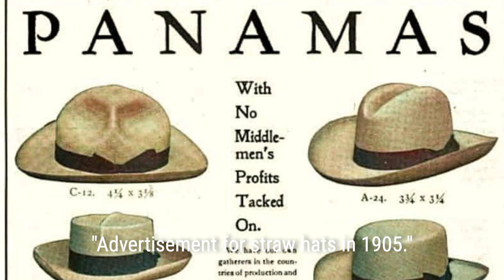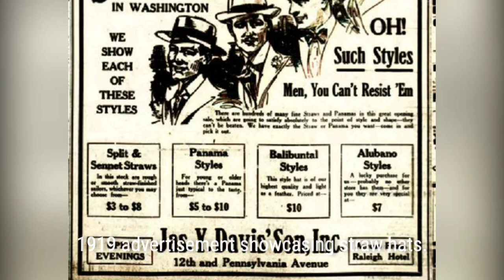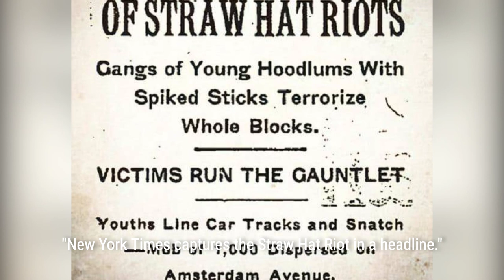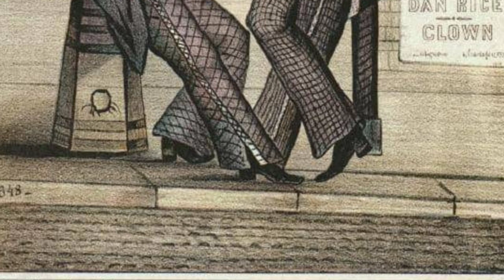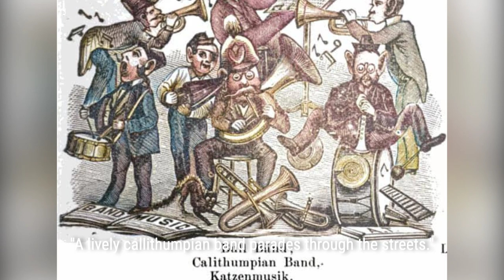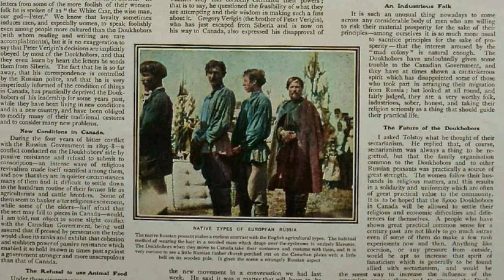Unnatural Crime Waves and Bizarre Fads in History | Vivid History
Welcome to Vivid History! Bring you vivid and fascinating historical stories through colorized photos. Crime waves have always been a part of history, but some of them defy explanation. From wig-jacking in the eighteenth century to rioting over straw hats in the early twentieth century, this article explores the strangest crime waves and violent fads that have occurred throughout history.